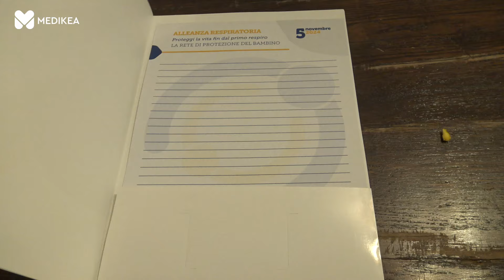Alleanza respiratoria per proteggere la salute dei bambini fin dal primo respiro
“Alleanza respiratoria - Proteggi la vita fin dal primo respiro - La rete di protezione del bambino” è il titolo del Convegno che si è svolto di recente a Roma con la partecipazione dei massimi esperti di sanità pubblica italiana per fare il punto sui virus respiratori della mamma e del bambino. In particolare, si è svolto un approfondimento su virus respiratorio sinciziale (Rsv), pneumococco, influenza e pertosse al fine di sollecitare un dibattito costruttivo per promuovere le vaccinazioni della mamma e del bambino. In questo video, le interviste ai due responsabili scientifici del Convegno: Paolo Bonanni, Coordinatore Board Calendario per la Vita e Professore Ordinario di Igiene, Università degli Studi di Firenze, ed Enrico Di Rosa, direttore Servizio Igiene e Sanità pubblica Asl Roma 1.

Interviste di Irma D’Aria
Riprese e montaggio di Simone Meloni